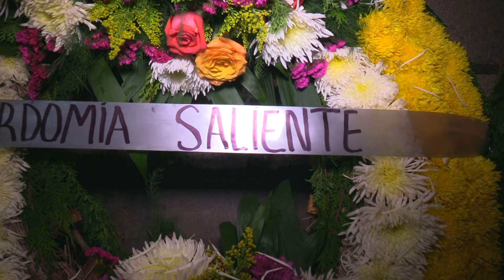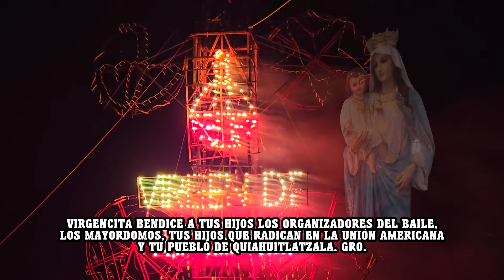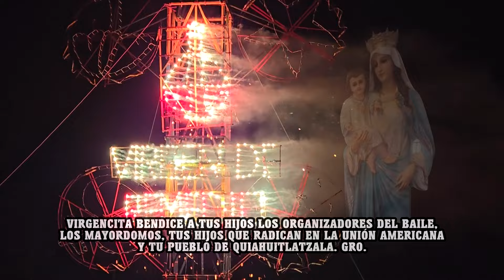PARTE 3-1 ASI FESTEJAN A LA VIRGEN DE LOS REMEDIOS QUIAHUITLATZALA MPIO D XALPATLAHUAC. GRO 31/07/24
Filmaciones Vince Oliver PARTE 3-1 ASI FESTEJAN A LA VIRGEN DE LOS REMEDIOS QUIAHUITLATZALA MPIO. DE XALPATLAHUAC. GRO 31/AGOSTO/2024